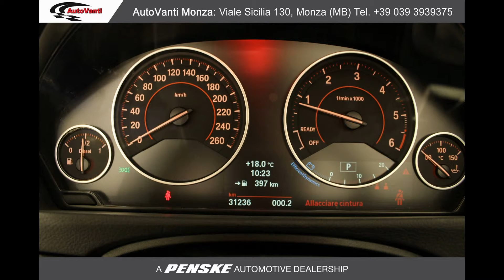BMW 420D CABRIO M SPORT